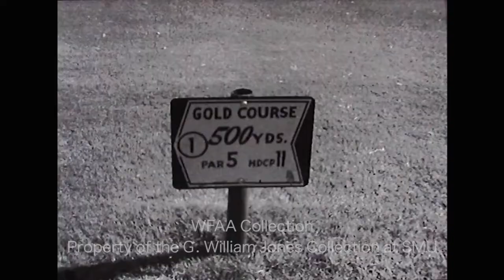Golf at the Dallas Athletic Club - November 1962